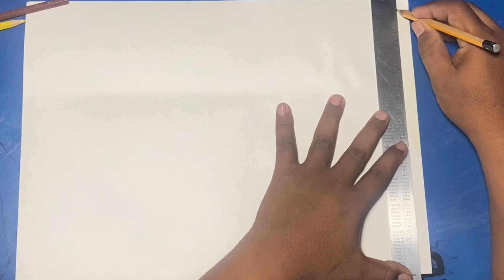Drawings Cucumbers, pumpkins, onions May 19, 2023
How to draw Cucumbers, pumpkins, onions
How to draw Cucumbers
How to draw pumpkins
How to draw onions
How to color panting Cucumbers, pumpkins, onions
How to color panting Cucumbers
How to color panting pumpkins
How to color onions

របៀបគូរត្រសក់ ល្ពៅ ខ្ទឹមបារាំង
  របៀបគូរត្រសក់
  របៀបគូរល្ពៅ
  របៀបគូរខ្ទឹមបារាំង
  របៀបលាបពណ៌ត្រសក់ ល្ពៅ ខ្ទឹមបារាំង
  របៀបលាបពណ៌ត្រសក់
  របៀបលាបពណ៌ល្ពៅ
  របៀបលាបពណ៌ខ្ទឹមបារាំង